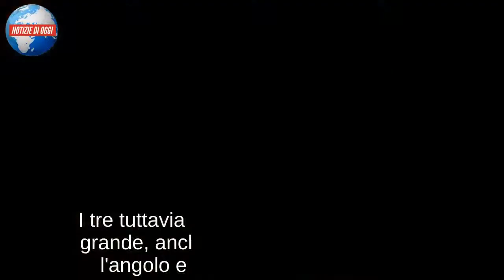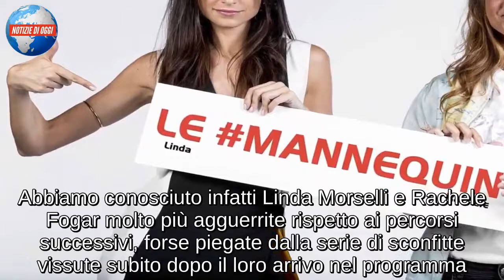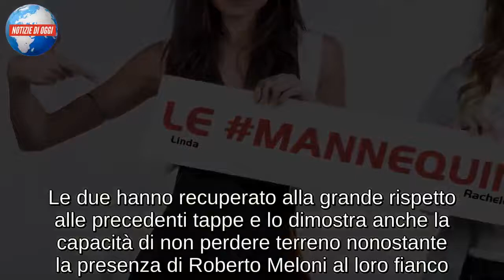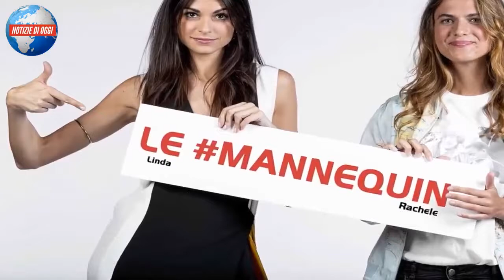Linda Morselli e Rachele Fogar, Le mannequin/ il bonus nonostante Meloni (Pechino Express)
Le Mannequin di Pechino Express 2018, Linda Morselli e Rachele Fogar, sono riuscite a conquistare il bonus nonostante l'ostacolo al seguito. Ad inizio tappa infatti hanno dovuto affrontare la prima parte della gara con Roberto Meloni, che in quanto novellino ha avuto più la funzione di freno più che di aiuto. I tre tuttavia sono riusciti a trovarsi alla grande, anche se lo scontro era dietro l'angolo e non di certo con Meloni. Lungo la strada verso Arusha, le Mannequin si sono ritrovate a dividere la strada con i Promessi Sposi. Anche se le due ragazze sono riuscite a trovare un passaggio prima della coppia rivale, c'è stata la possibilità di aiutarla lungo la strada, ma Linda e Rachele si sono rifiutate. Memori di un trattamento ricevuto in precedenza, hanno deciso di proseguire oltre, beccandosi di contro da Riccardo Di Pasquale un insulto ed una minaccia di vendetta. Arrivate seconde alla prova immunità, le Mannequin hanno battuto i Ridanciani dopo un iniziale spareggio, finendo quindi a dormire in hotel e fare una piccola escursione a contatto con la fauna locale.
Linda Morselli e Rachele Fogar, Le mannequin: ritorno alle origini
Pechino Express 2018 ha riportato le Mannequin quasi all'inizio del loro percorso. Abbiamo conosciuto infatti Linda Morselli e Rachele Fogar molto più agguerrite rispetto ai percorsi successivi, forse piegate dalla serie di sconfitte vissute subito dopo il loro arrivo nel programma. Lo scontro con I Promessi Sposi è comunque significativo di un cambiamento di rotta, anche se a ragion veduta le Mannequin si sono comportate in modo corretto. Il gruppo esiste fino a che non si rischia di avvantaggiare i rivali a proprio discapito e le due ragazze sanno bene cosa vuol dire non ricevere una mano proprio da chi hanno aiutato poco prima. Per ben due volte le Mannequin si sono ritrovate a perdere interessanti opportunità per aiutare i Surfisti o gli Scoppiati, quindi perché sbagliare ancora? Con I Promessi Sposi poi, che al loro posto di certo non sarebbero stati d'aiuto. Purtroppo Rachele e Linda pagheranno presto quanto accaduto in questa tappa, anche se non per mano della coppia appena uscita dal programma.

La coppia brava a risalire la china
Le Mannequin, Linda Morselli e Rachele Fogar, sono riuscite a risalire la china a Pechino Express 2018 e questo è lodevole. Le due hanno recuperato alla grande rispetto alle precedenti tappe e lo dimostra anche la capacità di non perdere terreno nonostante la presenza di Roberto Meloni al loro fianco. Insieme sono finalmente vincenti e agguerrite, esattamente come ci si sarebbe aspettati fin dal loro arrivo nell'adventure game. Non è da sottovalutare tuttavia la lite con I Promessi Sposi, dato che la stessa scena si potrebbe verificare prossimamente anche con altre squadre in gioco, che non potrebbero tollerare una presa di posizione di questo tipo. L'unica soluzione per le Mannequin è procedere lungo la strada già tracciata nella scorsa puntata: arrivare in tempo record alla tappa